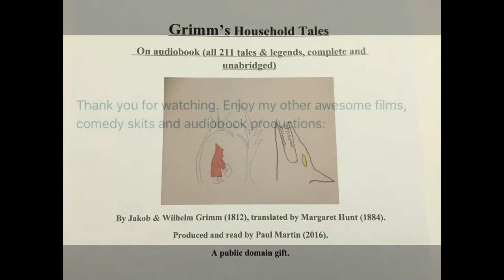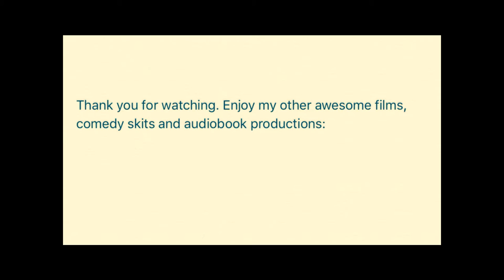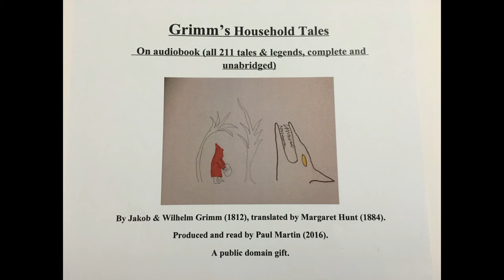Grimm's Fairy Tales No. 91, The Gnome